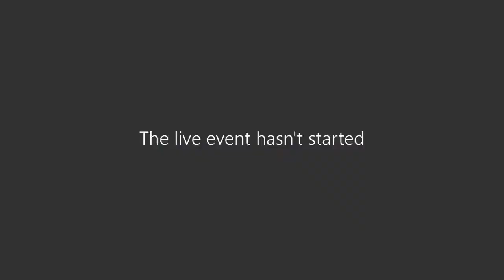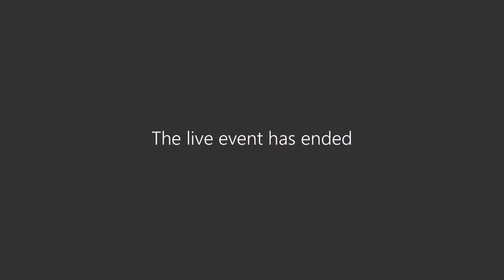A Career Interview with Katie Shockey, Corporate Partnership Activation Pittsburgh Pirates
Northwest Tri-County Intermediate Unit developed virtual career experiences by identifying careers and local participating employees and recording career interviews.

Learn about a career in sports & entertainment in this career interview.

The video is approximately ½ hour long and suitable for grades 6-12.